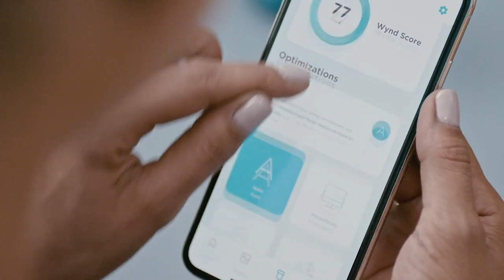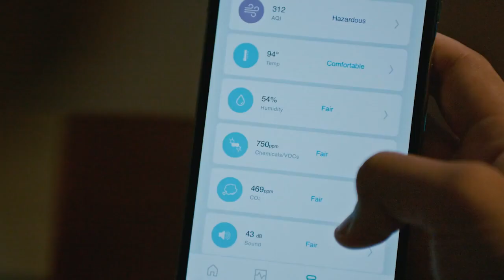Wynd Halo + Home PurifierWynd Halo & Purifier: Keep your home’s air healthy | Indiegogo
Wynd Halo + Home Purifier

Wynd Halo & Purifier: Keep your home’s air healthy | Indiegogo

Wynd Halo & Purifier: Keep your home’s air healthy
The world's smartest air monitor meets the most powerful purifier in its class.

Home is a sacred place. Don’t let bad air ruin it. With Wynd Halo and the Wynd Home Purifier, you can monitor—and physically perfect—your environment.

Wynd Halo has 10 sensors to monitor allergens, smoke, germs, pollution, and more. It features a new innovation called Air ID which classifies the actual pollutants in the air so that you can take the right course of action. Wynd Halo pairs seamlessly with the Wynd Home Purifier to remove any contaminants from your environment quickly and automatically.